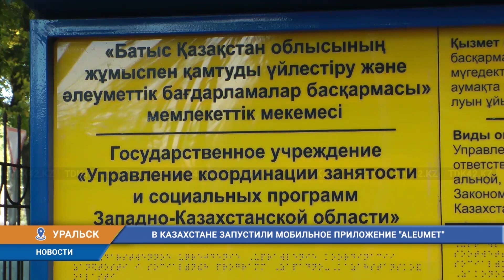В КАЗАХСТАНЕ ЗАПУСТИЛИ МОБИЛЬНОЕ ПРИЛОЖЕНИЕ "ALEUMET"